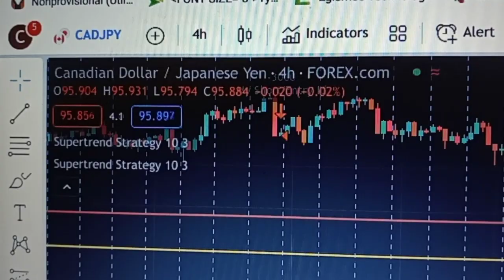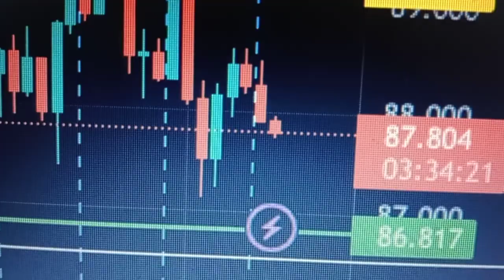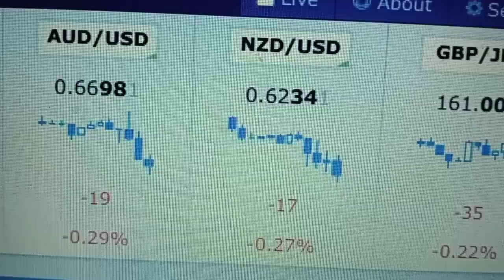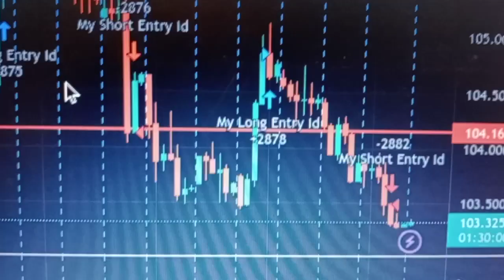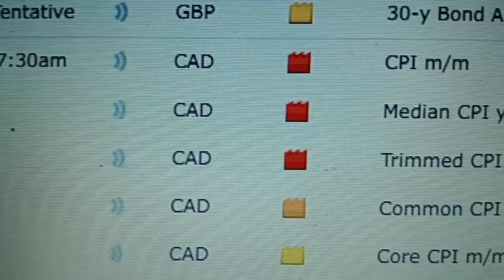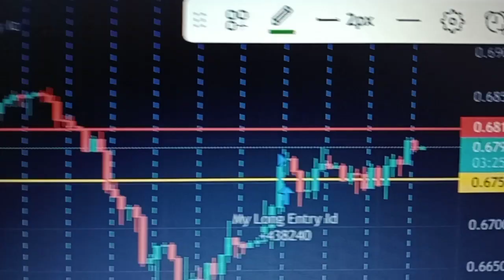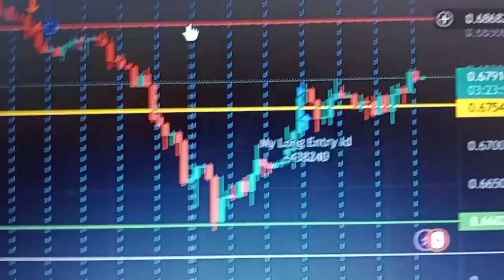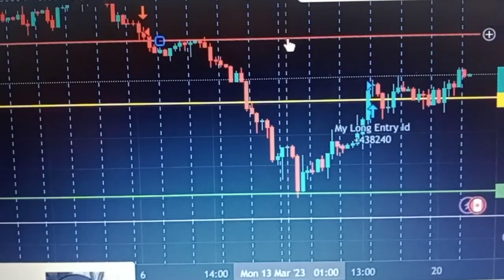TRADE UPDATE 4 WE PATIENTLY WAIT FOR TRADE AND CANADIAN NEWS TOMORROW N ADJUST STOP LOSS LOOKIN GUD!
I teach you a little how to read news to make trading decisions...WORKING INTO IT...SLOW N EASY!! GOD. BLESS